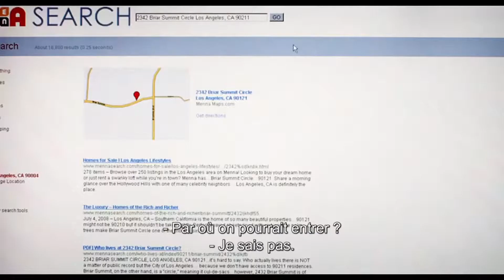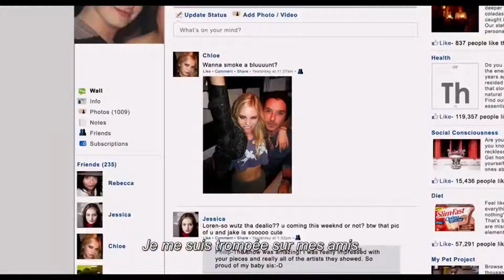The Bling Ring - Bande-Annonce #1 [VOST|HD]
Le 12 Juin 2013 Au Cinéma
Réalisé Par : Sofia Coppola
Avec : Israel Broussard , Emma Watson , Taissa Farmiga...